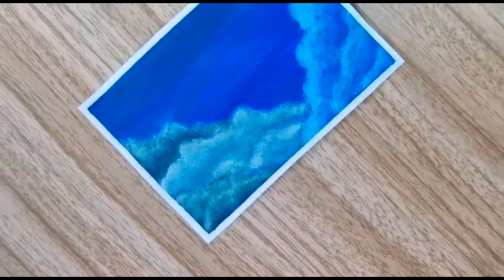How To Paint Night Sky Clouds | Acrylic Painting Tutorial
Here is a night sky and clouds painting 🖌️🎨

Hey guys! ☺️🌸

If you're new here I hope you check out some of my other art videos too! Let me know what you guys think of today's painting in the comments below.

Materials:

✨ Acrylic paint

✨ Brushes - (Set 1)
(Set 2)

✨ Watercolour paper - (A5 watercolour paper)
(A4 watercolour paper)
(Moleskin watercolour sketchbook)

✨ Tape - (Single roll of tape)
(3 rolls of tape)

Filming equipment and other:

✨ Phone tripods - (Standard tripod)
(Overhead tripod)

✨ Lights - (Ring light)
(Softbox lights)